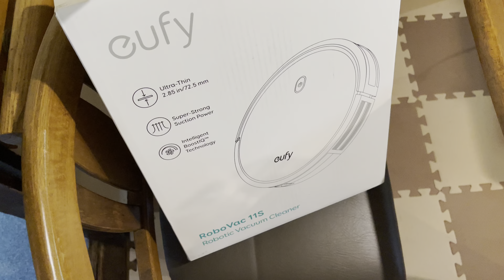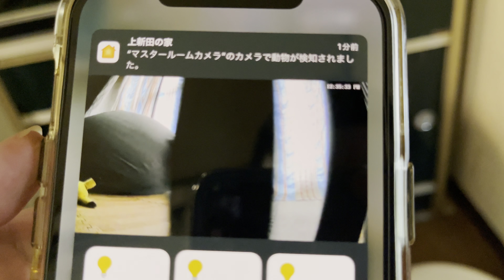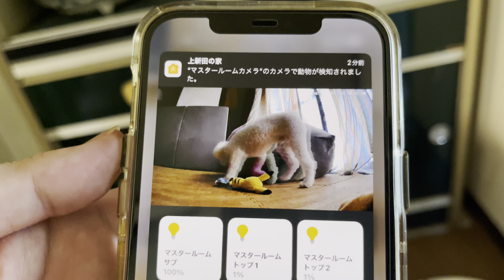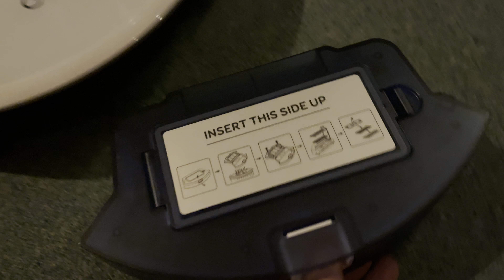我が家にロボット掃除機のユーフィーちゃん（Anker Eufy RoboVac 11S）がやってきた【2y(だぶるわい) vlog 4KHDR #194】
ゆうきと、いっちゃんと、愛犬であるトイプードルのつなの2人と1匹の暮らしを、生活に支障のない範囲でなんとなーく撮影して、それとなーく編集して、ゆるーくアップロードしています。

ほぼ全て「iPhone 12 Pro Max」で撮影しています。
そしてたまにGoPro Hero 7、さらにたまにいっちゃんがちょっといいカメラで撮影しています。

そして、iPhoneまたはiPadの「Luma Fusion」のみで編集しています。
4Kの24フレームだったり、30フレームだったり、60フレームだったり、気分次第で変わります。

アプリも作ってます。
興味があれば、是非ご覧ください。